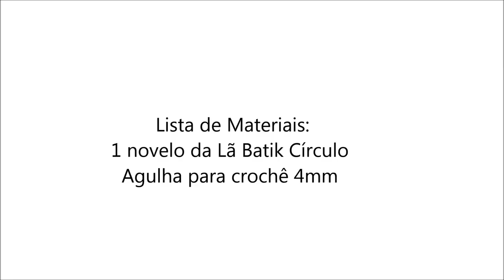Meia de crochê Masculina Mega Armarinho - Professora Simone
Meia de crochê confeccionada com o fio Batik